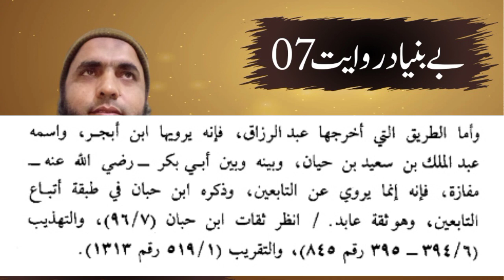07 Kamzor Riwayat | Abu Sufyan r.a Islam kay Dushman? | Eng Ali Mirza ki Haqeeqat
07 Kamzor rewayat | Abu Sufyan r.a Islam kay Dushman? | Eng Ali Mirza ki Haqeeqat

Maulana Muhammad Imran replied to Engineer Muhammad Ali Mirza. Viewers are requested to watch this channel to know the truth about Engineer Muhammad Ali Mirza and convey it to other people so that they too can avoid his deception .May Allah protect us all and give us the opportunity to understand his false statements and let us to stay connected with the truth